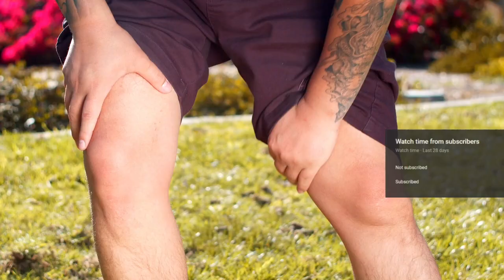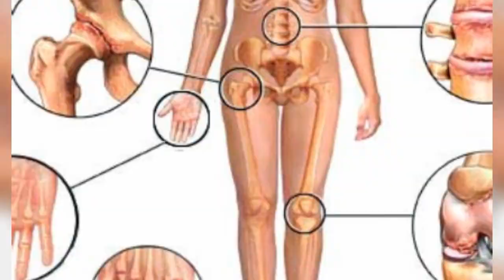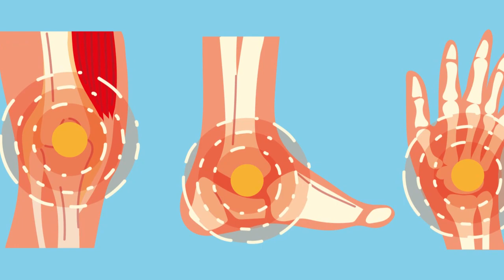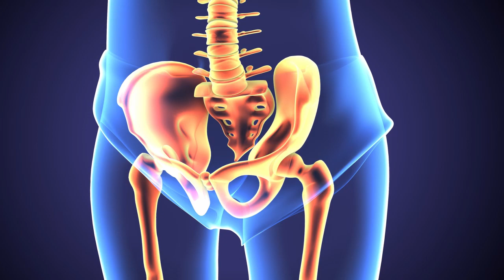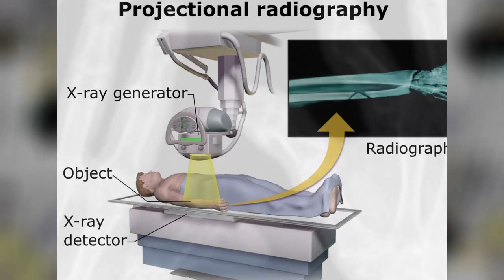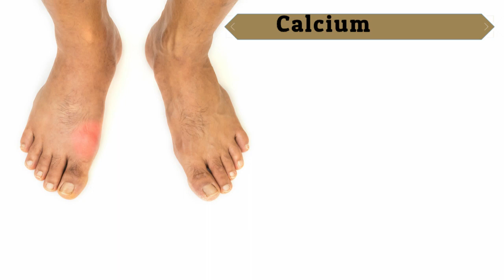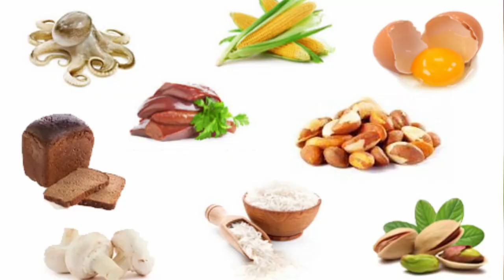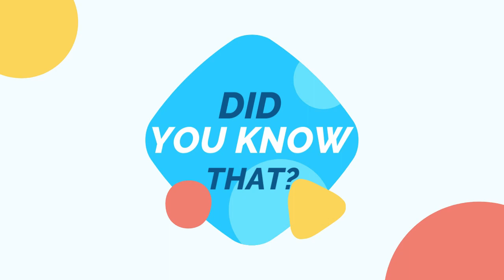Never eat THIS if you have joint pain. Rheumatoid arthritis. Gout joeyy . Joeyy gout . ASMR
Today you will know about rheumatoid arthritis, gout joeyy , Joeyy gout, arthritis, joeyy , rheumatoid arthritis treatment , joint pain , joint pain treatment . goat fever treatment, arthritis treatment, what is arthritis, osteoarthritis, knee pain. Vitamin A . Vitamin B , Vitamin D , Vitamin E , Vitamin K , Omega 3, Leo and longevity. ASMR

I would be grateful if you share the video with your family and friends!

Stock footage provided by Freepik magicmine , mybox, PIC4U, reineg, SciePro, magicmine, Anusorn, alphaspirit, titima157, anetlanda, dusanpetkovic1, toa555, like crazy
TheVisualsYouNeed, LIGHTFIELD STUDIOS, arthurhidden, Solarisys, gballgiggs, DM7